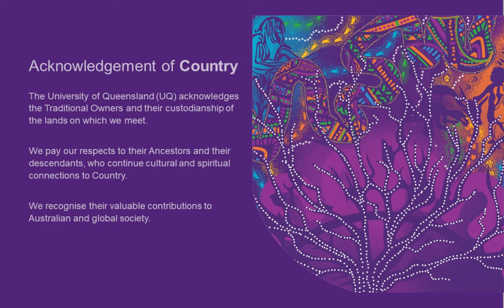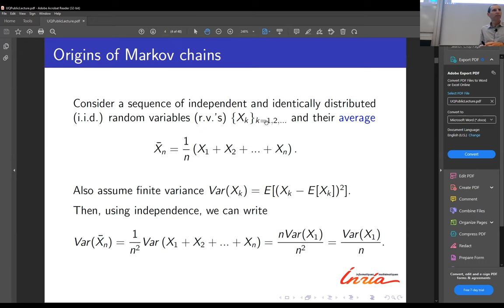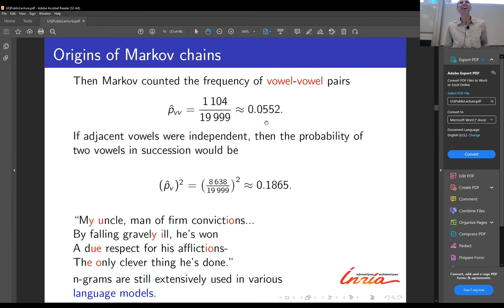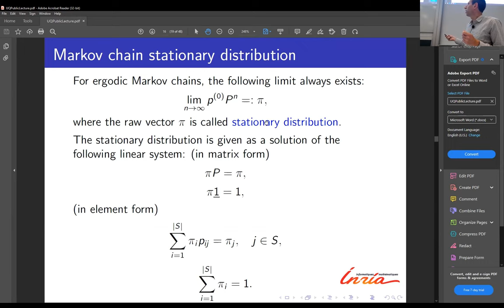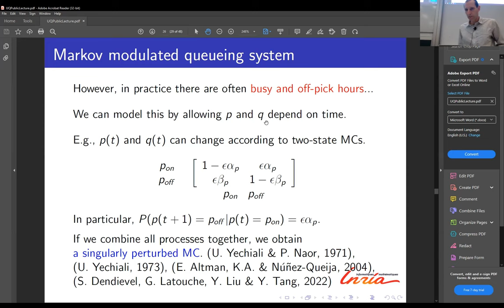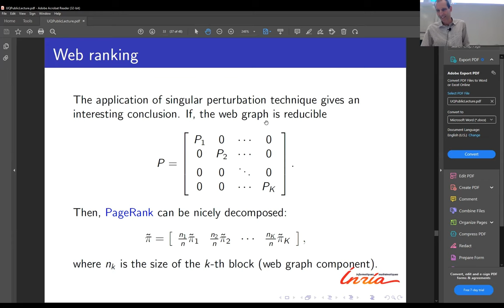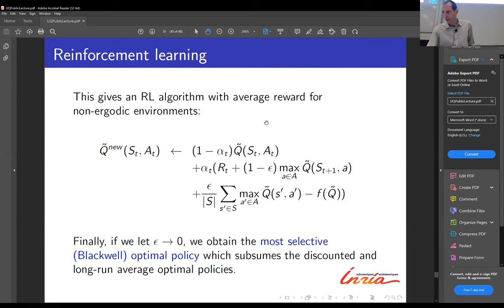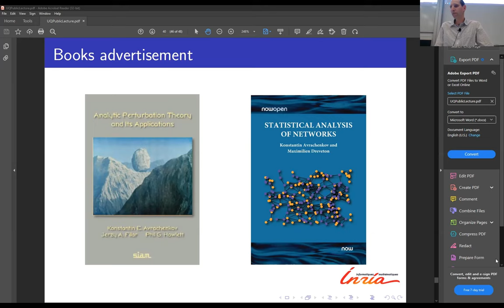Aesthetics & ubiquitous applications of Markov chains, 2023 AMSI-ANZIAM Lecturer Prof. K Avrachenkov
2023 AMSI-ANZIAM Lecturer Professor Konstantin Avrachenkov gave a public lecture on Wednesday 22 February at the University of Queensland.

Markov chains, mathematical models that describe sequences of dependent events, were created to make a point in a philosophical discussion and to explain the beauty of the poetry. Even though we may debate the practicality of explanations of aesthetics, it is generally accepted that Andrey Markov (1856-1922) contributed to this philosophical dispute and, in the process, originated one of the most powerful tools of applied mathematics, physics and data science.

This talk is an accessible introduction to Markov chains and in particular to singularly perturbed Markov chains. These are stochastic dynamical models with several time scales and, as such, are well suited to represent many natural and technological phenomena. The application of Markov chains and singularly perturbed Markov chains in linguistics, linked data analysis and reinforcement learning are discussed.